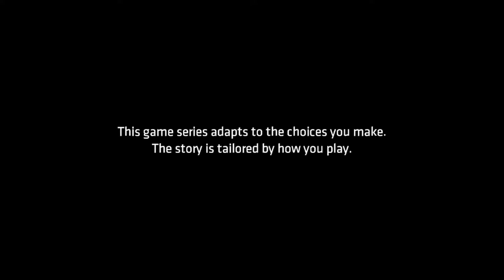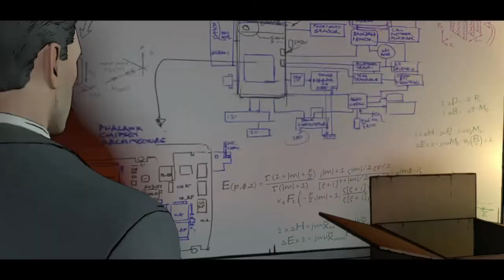Let's Play Batman: The Telltale Series (Full Ep.3)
Game - Batman: The Telltale Series
Age - 18 / ?

This game is on:
PS4
PS3
XBOXONE
XBOX360
PC
ETC...